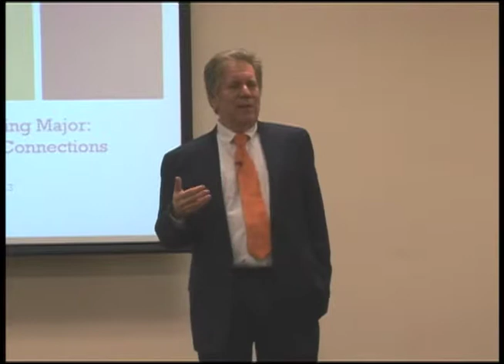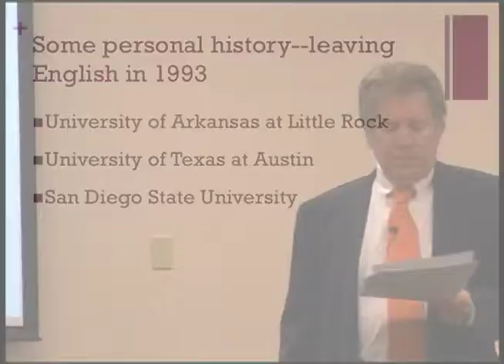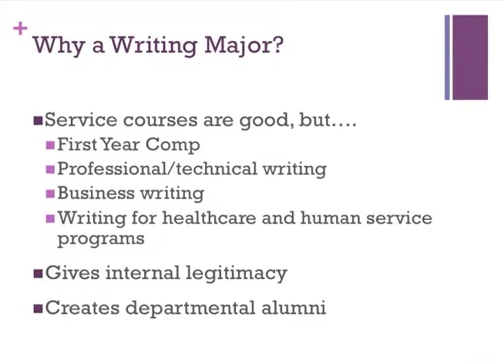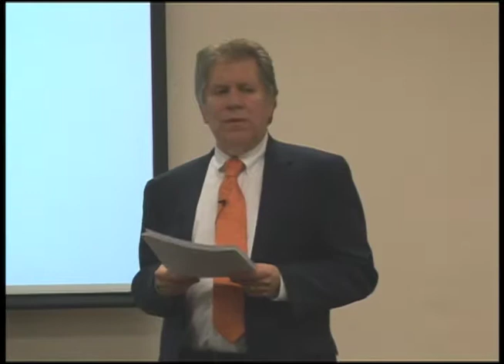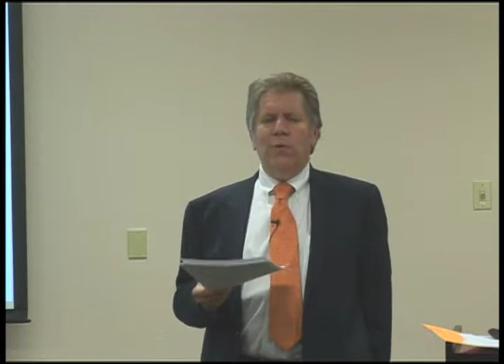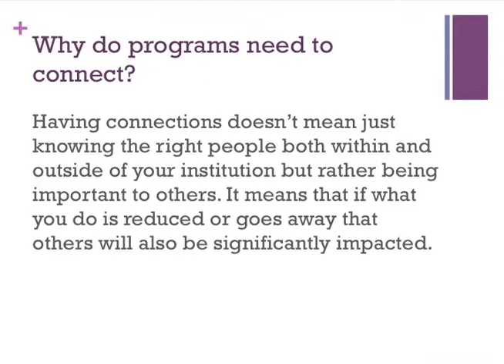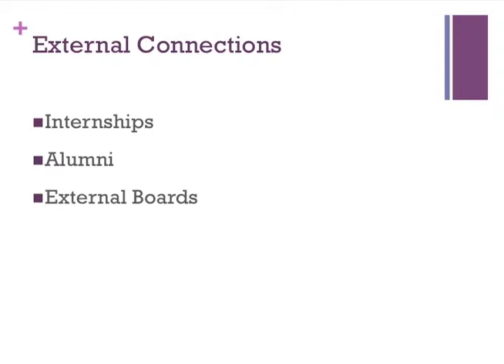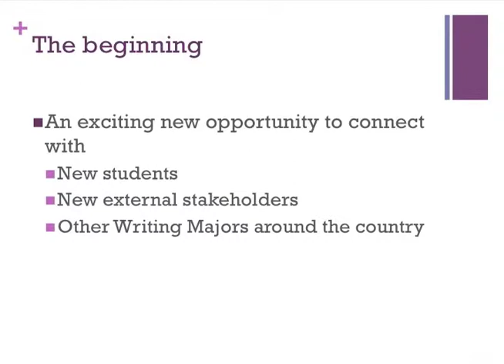RWS Landmark Lecture Series: The Writing Major: Making Connections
12th Annual Landmark Lecture Series with Dr. Barry Maid

Writing majors have the potential to help both students and academic programs make connections.  While writing programs deliver a core function at all universities, they are often perceived as merely being "service units."  A strong major, however, helps writing programs change their image into being a connected and respected member of the academic community.  Likewise, a strong writing major has connections to the external community.  An effective writing major not only helps its students achieve the academic goals of the major, but also uses its external partners to help connect individual students with people and networks outside the university.  In fact, a truly successful writing major will create a cycle of success where alumni reach out to current students.  Those students then graduate, move on to careers, and then reach back to the program to connect with new generations of students.

Dr. Maid is a Professor and former program head of Technical Communication at Arizona State University. He has been involved with the 4C's Committee on the Major in Rhetoric and Composition; published numerous articles and chapters on technology, independent writing programs, and program administration; and is a co-author of The McGraw-Hill Guide: Writing for College, Writing for Life.